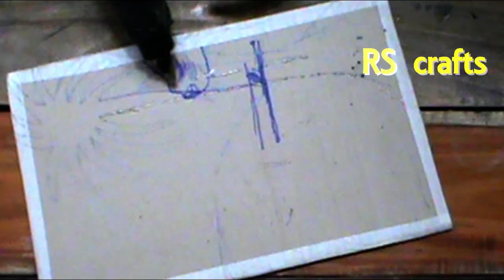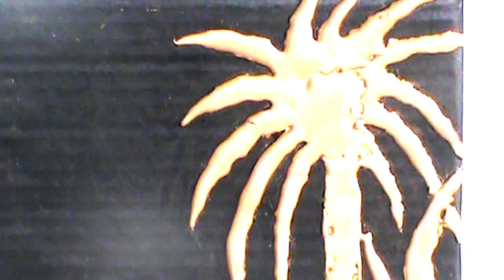DIY wallhanging with cardbord crafts | easy & beautiful wall decoration ideas | best out of waste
Don't throw waste material . There're so many unbelievably helpful DIY things & craft you can do with them ! friends Today I am going show here,how to make Unique helpful DIY things out of Waste.

Please watch►►►►

Best Out Of Waste Marble Craft Idea | DIY Art And Craft | Reuse Marble | Girly crafts with marble ►